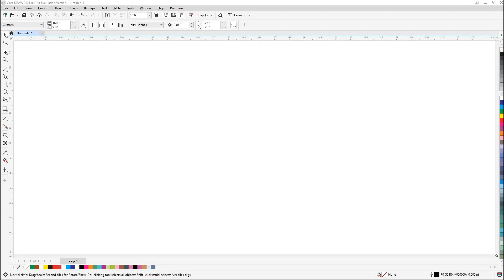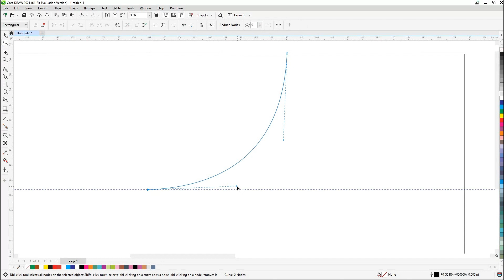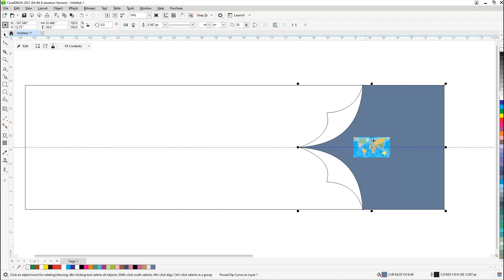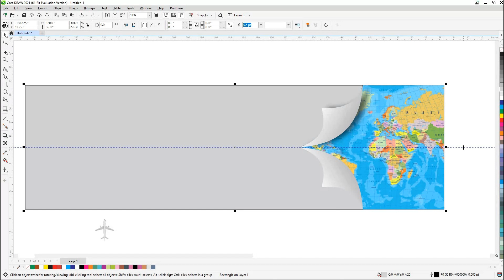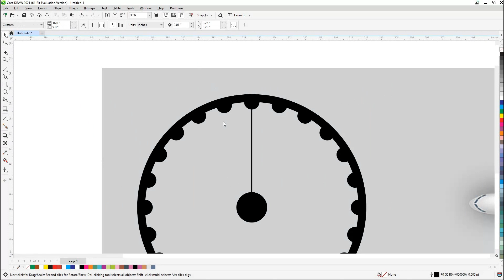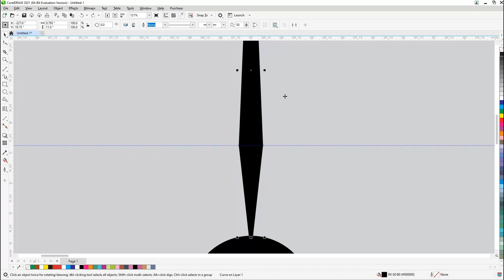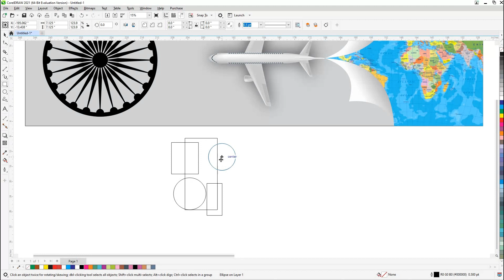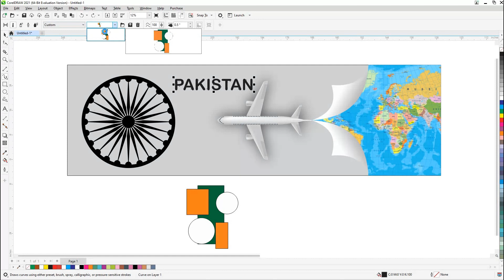Banner Design in CorelDraw | Flex Design In CorelDraw | Graphic tutorial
Uses Of Tool
1.Rectangle Tool
2.Shape Fill Tool
3.Smart Fill Tool
4.Interactive Fill Tool
5. Transformation

shorts